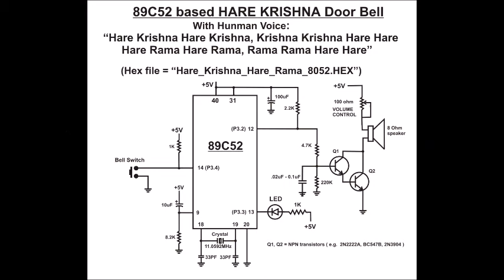Microcontroller 89C52 Based Hare Krishna Door Bell Circuit Diagram in Hindi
Microcontroller 89C52 Based Hare Krishna Door Bell Alarm Voice Project in Hindi